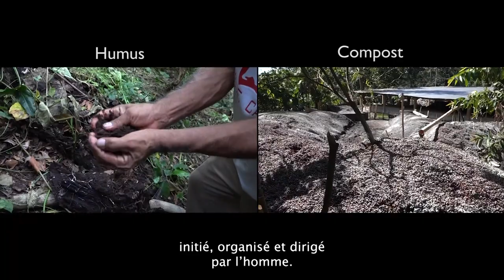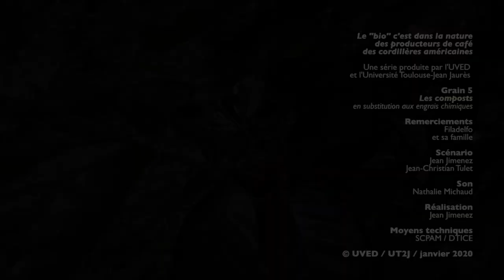Les composts, en substitution des engrais chimiques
Dans la caféiculture biologique, ou l’agriculture « bio » de façon générale, quelles que soient les différentes tendances qui la traversent, un principe essentiel domine : le respect d’un élément capital pour le sol, l’humus. Clef d’un sol fertile, c’est lui que nous devons favoriser dans les jardins et les plantations. Il nous suffit pour cela de copier la nature et, en particulier, la forêt. C’est le rôle du compost, de permettre non seulement de recycler les énormes volumes de déchets de pulpe provenant du traitement du café, mais aussi de produire un amendement de qualité qui redonne aux sols et aux plantes fertilité et vitalité.

Ce film permet d’expliquer l’idée d’ensemble du processus de compostage qui, au bout du compte, n’est qu’une technique d’organisation et de contrôle d’un processus copiant la nature. Mais, en concentrant cette activité dans un endroit particulier et en équilibrant les apports de matières organiques, d’air et d’eau, ce double phénomène, de décomposition puis de maturation, se déroule plus rapidement que ce que fait la nature.

Il y a deux types d’utilisations principales du compostage :
- Le recyclage des déchets de l’agriculture, fumiers dans le cas des activités d’élevage, ou comme c’est le cas pour la caféiculture, recyclage des masses énormes de déchets provenant de l’activité de dépulpage du café.
- Les autres cas de compostage les plus connus sont le recyclage de tous les déchets domestiques, et c’est ce qui est fait dans les déchetteries.